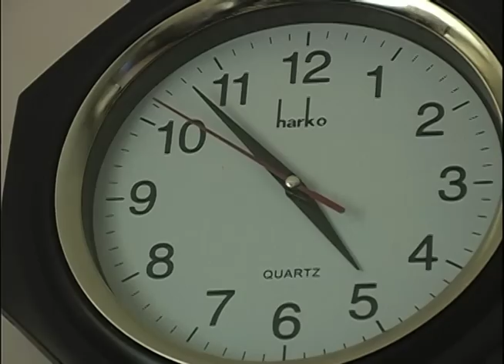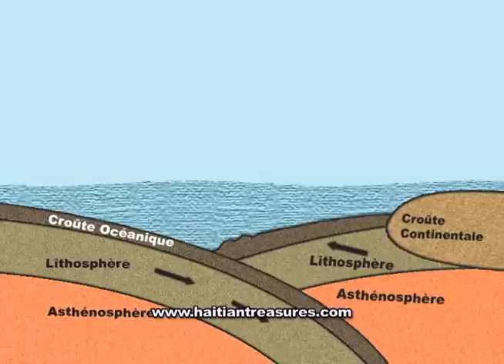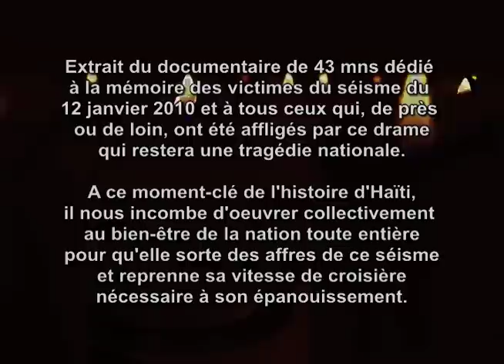J-12, HAITI'S EARTHQUAKE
Extrait du documentaire de 43 minutes de Patrick Dorsainvil rassemblant témoignages et recommmendations autour du séisme du 12 janvier 2010.